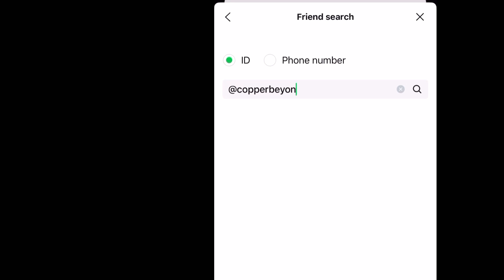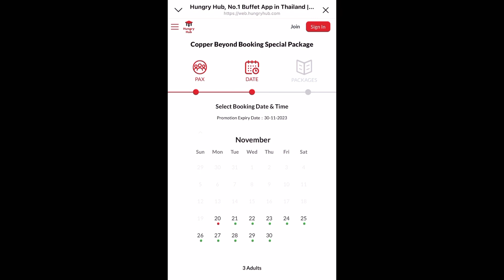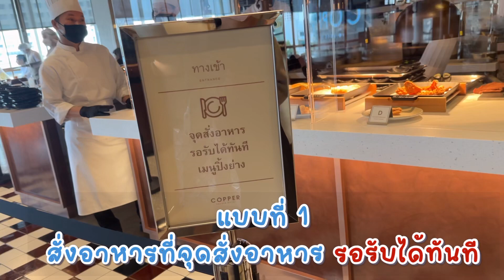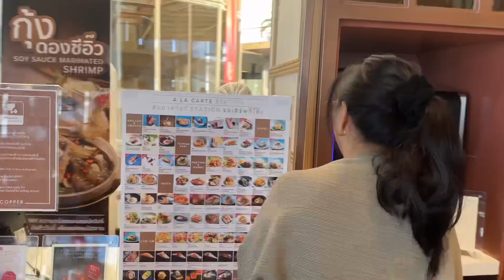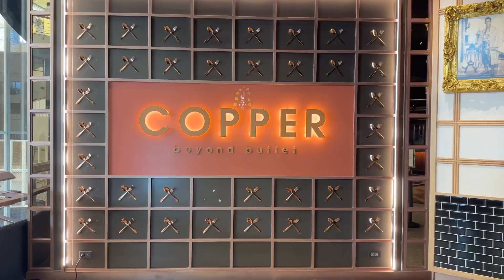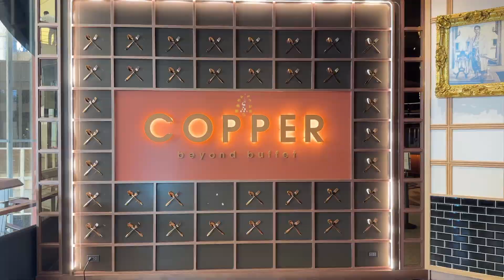รีวิวบุฟเฟต์ร้านคอปเปอร์เมนูใหม่ครบทั้ง 24รายการ ราคาเดิม 1,359 บาทเน็ต นั่งทานได้ 2 ชม.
คอปเปอร์ราคาเดิม เพิ่มเติม 24 เมนูใหม่

🌟โปรสุดพิเศษต้อนรับปี 2024 ที่กำลังจะมาถึง
ด้วยฝีมือของทีมเชฟระดับมิชลินสตาร์ เสิร์ฟ 2 เดือนเท่านั้น! 16 พ.ย. 66 ถึง 15 ม.ค. 67

Copper Beyond Celebration
- 24 เมนูใหม่หลากสไตล์ ให้กินไม่อั้น
- เป็นบุฟเฟต์ มาตรฐาน Fine Dining
-💰เริ่มต้นคนละ 1,359 เน็ต (รวมทุกอย่างแล้ว)
- ทานได้ 2 ชม.

📌 เช็คที่นั่ง, รอบที่ว่าง, จองโต๊ะ

📍พิกัด : Copper Beyond Buffet
- The Sense ปิ่นเกล้า
- มีที่จอดรถ

🎵Music
O’Neil Music: